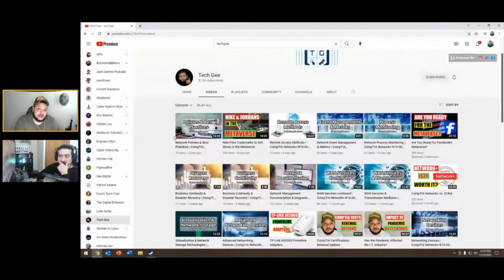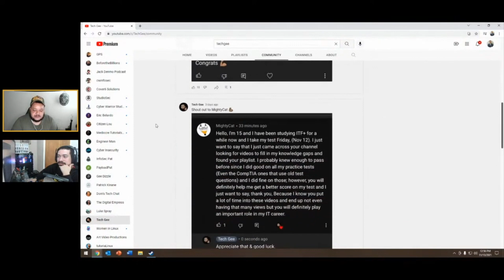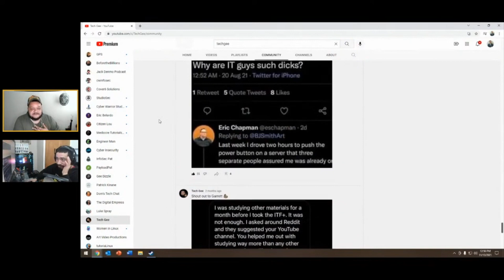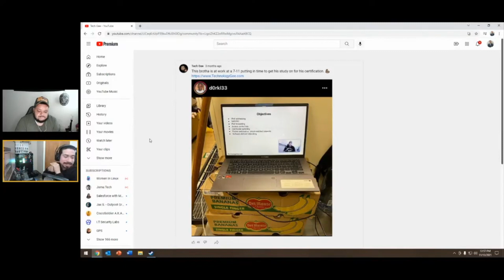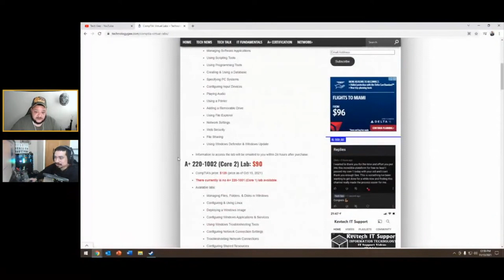Tech Talk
Interview I did with KevTech IT Support where we discuss various topics concerning beginning a career in I.T.